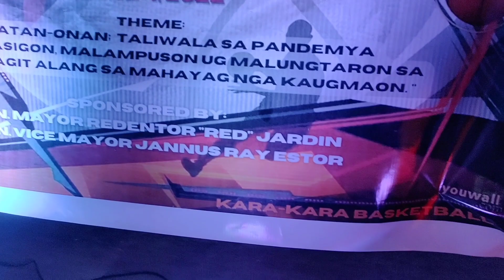ANG DAMING TAONG NANUOD SA HALFTIME SHOW | BASKETBALL LEAGUE CHAMPIONSHIP 2022 | BILLY ORIEL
SOBRANG SAYA NG HALFTIME SHOW | BASKETBALL LEAGUE CHAMPIONSHIP 2022 | BILLY ORIEL